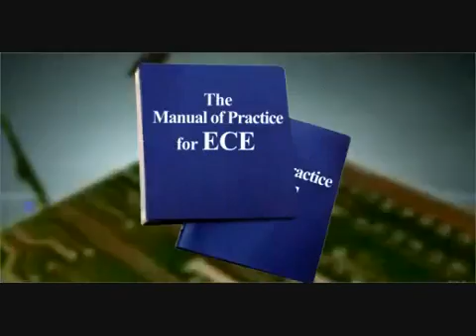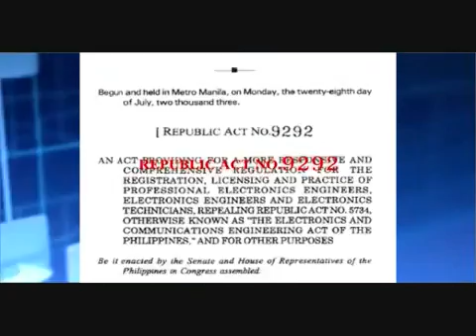International Electronics Conference & Expo Philippines 2011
IECEP 2011 - International Electronics Conference & Expo Philippines 2011